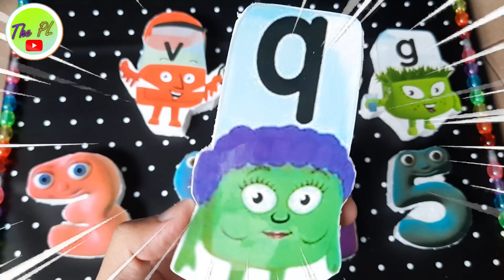Unlocking the MYSTERY of NumberJacks 1-8 Step SQUAD | ASMR Looking For Alphablocks QVFG #474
In this new ASMR video, we're wrapping up our mystery squad series by solving the mystery of Numberblocks!

If you're ever feeling lost and confused about your numbers, watch this video and you'll finally be able to unlock the mystery of Numberblocks! This is the final mystery squad video in the series, so make sure to check it out to find out the answer!

In this video, Unlocking the MYSTERY of NumberJacks 1-8 Step SQUAD | ASMR Looking For Alphablocks QVFG #474

If you're looking for an ASMR video that will keep you on the edge of your seat, then you'll love this one! In this video, I'm Unlocking the MYSTERY of NumberJacks 1-8 Step SQUAD | ASMR Looking For Alphablocks QVFG #474. I hope you enjoy the video!

In this new ASMR video, we're Unlocking the MYSTERY of NumberJacks 1-8 Step SQUAD | ASMR Looking For Alphablocks QVFG #474

If you're looking for a new ASMR video to watch, then look no further! This video is full of suspense and mystery, and it'll be sure to get your numberblocks flowing! Whether you're a beginner or a seasoned ASMR enthusiast, you won't be disappointed by this new video!